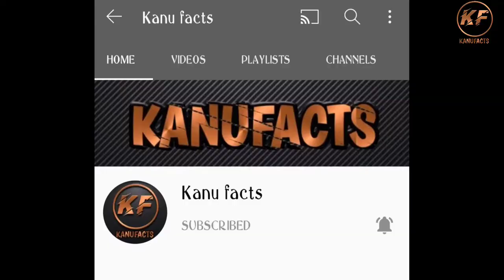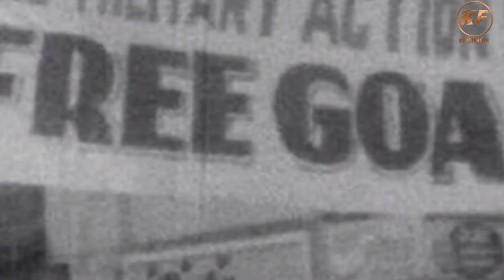Interesting And Amazing Unknown Facts About Goa In Hindi || The Party District Of India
In this video, I’ll show you Top Amazing and Interesting facts about goa 2021   Enjoy!

Think you're familiar with India's sunshine state
1. Over a third of Goa is covered by forest
When people think of Goa, they're probably thinking about long, sandy beaches, but much of the state is also covered by forest.

Around 20% of the land in Goa falls into the beautiful Western Ghats of India, a vast mountain range and treasure house of biodiversity.

The forests here are teeming with exotic wildlife, including Indian giant squirrels, mongoose, Slender Loris, Indian macaques and sloth bears. Learn more about Goa's wildlife.
2. There are almost 7,000 bars to choose from
Goa is widely known as India's party district, and is visited by thousands of sun-seeking tourists each year.

The state has fulfilled popular demand, with close to 7,000 bars across the state to choose from – and plenty of cheap alcohol. North Goa is generally more lively, although South Goa has its fair share of beach parties too.

3. Goa is the smallest state in India
Covering an area of 1,429 square miles, it's only slightly bigger than Devon, but has a coastline that stretches for 99 miles.

That's not to say that the state has a small amount of attractions and things to do; in fact, it's quite the opposite!
4. The state has the highest per capita income in India
Goa is one of India's wealthiest states, largely thanks to its booming tourist industry.

This beautiful state has also been ranked as the best placed in terms of infrastructure and living standards.
5.Portugal ruled Goa for almost 450 years
In 1524, the Portuguese captain Vasco da Gama landed in Goa. More Portuguese arrived in 1510, looking to gain control of the spice root from the East, and two years later Goa became a Portuguese colony.

Goa's colonial history is apparent wherever you go, from the state capital of Panjim and its old Portuguese quarter, to the churches, museums and colourful houses dotted across the state.

Even the food in Goa showcases the state's Portuguese influence! Feijoada is a must-try – a Portuguese bean stew with either curried pork or beef.

ABOUT MY CHANNEL:
Hi! I’m Karan . On my channel, you will find top interesting and amazing Knowledgeable videos. I love sharing amazing videos with you guys as I experience them myself.
Feel free to add me on Instagram : @kanufacts